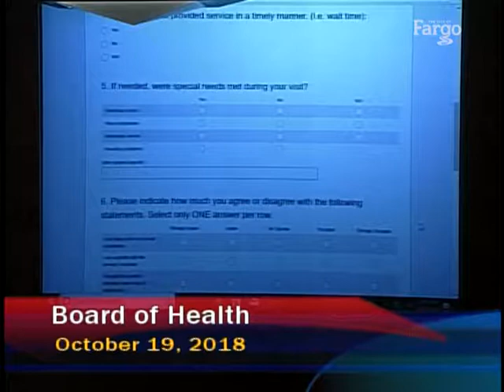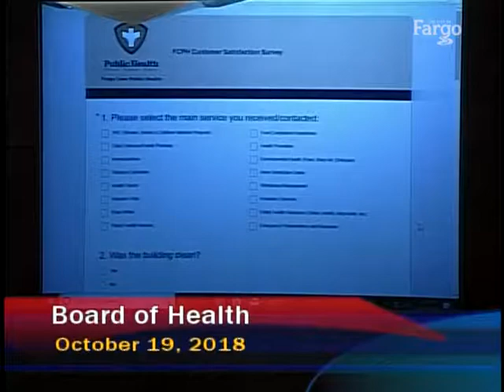Board of Health - 10.19.2018